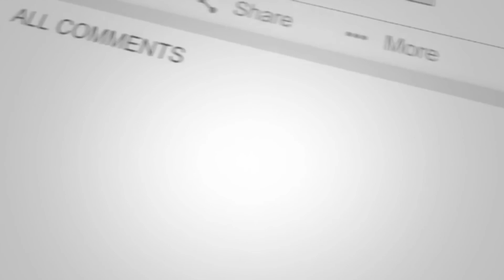Agri News Bulletin | 6:00 PM | Krishi Jagran | 10th January 2019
बिना ईंधन के पकने वाला जादुई चावल !

आज तक आपने बहुत प्रकार के चावल के बारे में सुना होगा लेकिन ऐसे चावल के बारे में कभी नहीं सुना होगा जिसे खाने योग्य बनाने के लिए गरम पानी की जरूरत नहीं पड़ती। अब आपको लगने लगा होगा कि हम क्या उट-पटांग बातें कर रहे है लेकिन यह सच है की हम चावल की ही बात कर रहे हैं. इस खास किस्म के चावल को. और अधिक जानकारी के लिए नीचे दिए गए लिंक पर क्लिक करें

अखरोट सेहत के लिए बेहद ही फायदेमंद होता है। अखरोट से अनेक स्वास्थ्य लाभ भी होते है। अखरोट में ओमेगा फैटी एसिड, सेलेनियम, आयरन, जिंक, विटामिन, कैल्शियम और आयरन आदि जैसे कई पोषक गुण मौजूद होते है। अखरोट ब्लड में शुगर के स्तर को बनाए रखने का कार्य करता है। इसका सेवन डायबिटीज के मरीजों के लिए काफी ज्यादा सहायक होता है। तो आइए जानते है क्या है अखरोट खाने के फायदे

उत्तर प्रदेश कृषि विभाग, राज्य के किसानों को ,केंचुआ वाली जैविक खाद बनाने के लिए अनुदान राशि दे रहा है.
कृषि विभाग के मुताबिक, यूनिट लगाने में कुल 8 हजार रूपये की लागत आने का अनुमान है. इसके लिए कृषि विभाग की तरफ से किसानों को 6 हजार रूपये की सब्सिडी दिए जाने का प्रावधान है. शेष दो हजार का खर्च किसानों को स्वयं उठाना होगा.